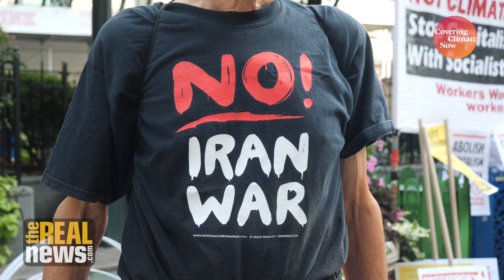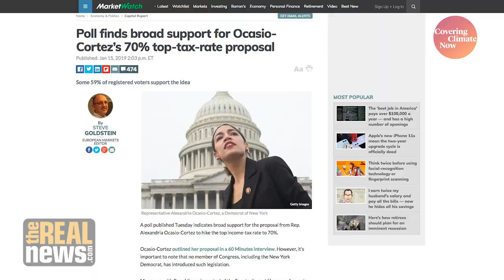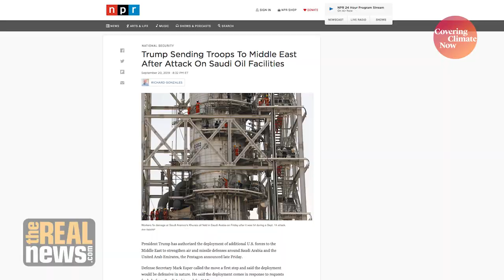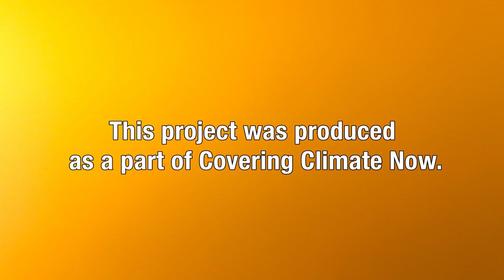The Democratic Party Remains a Party of War, Not Peace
Green Party candidate Madelyn Hoffman says that even the progressive Democratic presidential candidates remain unwilling to challenge the Pentagon.